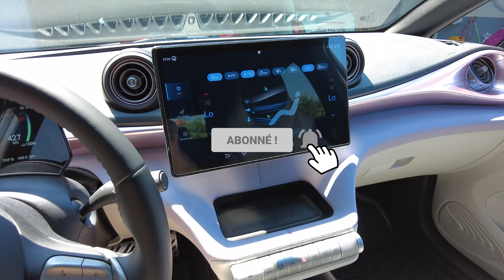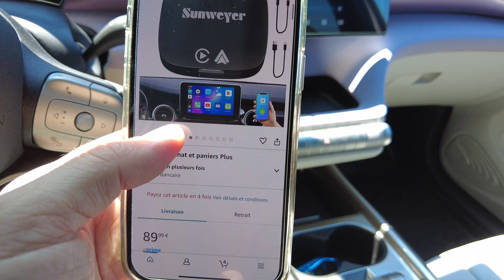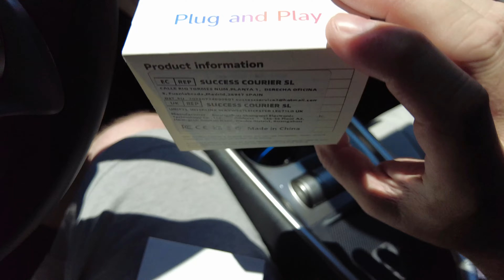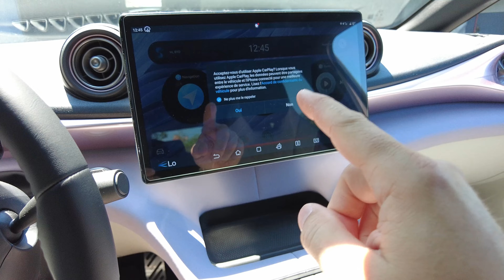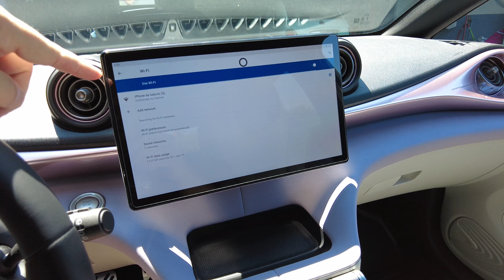😁👍TROP FORT 🔊📺 YOUTUBE / NETFLIX / ... / Apple Car Play / Android Auto SANS FIL dans votre VOITURE!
Avec le boitier Sunweyer 2024 Dernier Adaptateur sans Fil CarPlay & Android Auto 2 en 1 Connectez directement votre téléphone Iphone ou Android en sans fil dans votre voiture 👍

et en plus vous pouvez installer n'importe quelle application Android

Regardez des films sur NETFLIX, AMAZON, DISNEY +, YOUTUBE...

INDISPENSABLE !!!

lien pour la commande:

🔥code de réduction de 10% 🔥
SLKMQ3SM

VOUS ALLEZ AVOIR SUR MA CHAINE LE TEST DE TOUS LES MODELES DE LA MARQUE !

Pour me soutenir pour, agrandir la communauté et améliorer le contenu de cette chaîne ? Alors fais la chose suivante :

Le boîtier m’a été envoyé par la marque